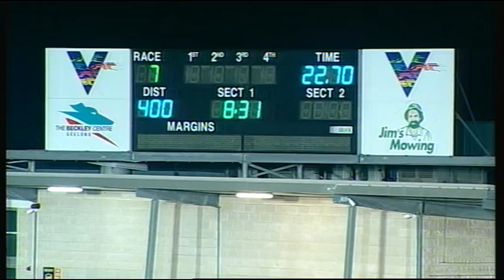GEL FRI 05 OCT 18 R7